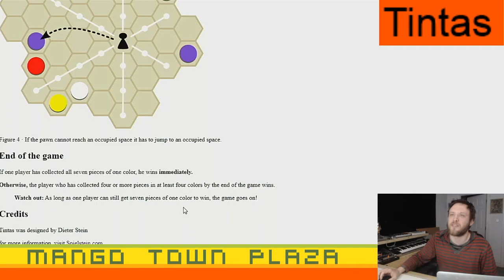Tintas - Ep. 2 - Board Games Ep. 329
The board is a hex grid with 49 cells, which are initially filled at random with 7 chips in each of 7 different colors.  The goal of the game is to collect all 7 of one color, or at least 1 of each and a majority of 4 colors.  The main mechanic is moving a pawn in straight lines to collect multiple chips in one color.

0:00 Intro
0:12 Rules
1:04 Gameplay
9:39 Outro